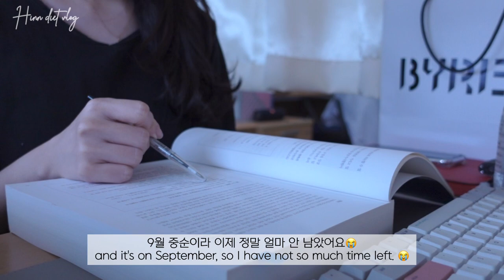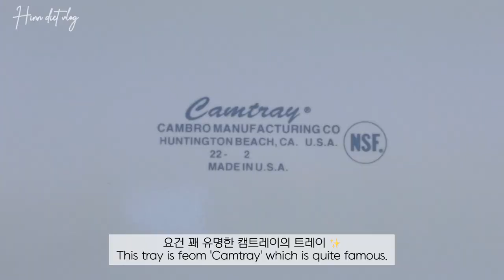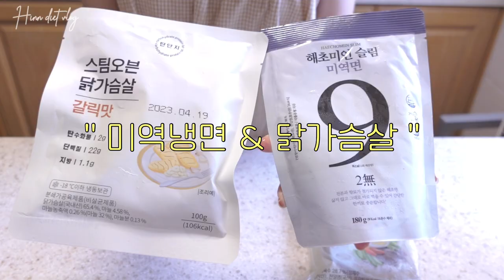ENG) -12kg 다이어트 브이로그 🧀 맛도리 다이어트 레시피 모음 zip 식단 먹방 | 오리고기, 토마토 닭가슴살 그라탕, 황치즈 크럼블 운동하는 한의사 | diet vlog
다시 돌아온 히느입니다! 😊
더운 8월도 벌써 지나고 어느덧 9월이네요. ☀️
이번에도 간단하지만 맛있게 만들어 먹는 일상을 가져왔어요!
목이버섯과 닭가슴살을 함께 볶은 요리, 오리고기와 양파볶음처럼 불을 사용한 요리도 했지만 ..
확실히 8월도 여전히 덥더라구요! 😂
그래서 오븐을 사용한 토마토 닭가슴살 그라탕, 그리고 시원~한 미역냉면도 먹었답니당!
영상에 전부 담지는 않지만 .. 매번 저의 스트레스 해소를 담당하는 달달한 디저트까지 😍 (황치즈.. 뽀또.. 중독..)
오늘도 감사합니다~! 🙏🏻 우리 모두 건강길만 걸어요~

Hello, everyone! This in Hinn. 😊
It’s already September! ☀️
I came back with simple but yummy diet recipes this time again.
I made stir-fried chicken breast and tree ear, duck and onion.
But, when it’s so hot to stand in front of fire, I used oven to make chicken breast tomato gratin. And I also ate sea weed noodle which is so cool!
I don’t take videos all the time when I eat desserts, but desserts after dinner are my healing point.. haha 😍 (I’m addicted to cheese desserts..)

⏱ TIME LINE
00:00 Preview
00:36 DAY 1 (닭가슴살 목이버섯 볶음 & 스콘)
03:27 DAY 2 (닭가슴살 토마토 그라탕)
05:45 DAY 3 (당직)
06:41 DAY 4 (썸띵플레이 그릇 언박싱)
07:42 DAY 5 (오리고기 & 양파 볶음)
09:52 레이지요거트 황치즈 뽀또 그릭요거트
10:26 DAY 6 (닭가슴살 샐러드)
11:26 DAY 7 (미역냉면 & 닭가슴살)
13:32 에이밍마켓 뽀또밍 크럼블 (황치즈 크럼블)